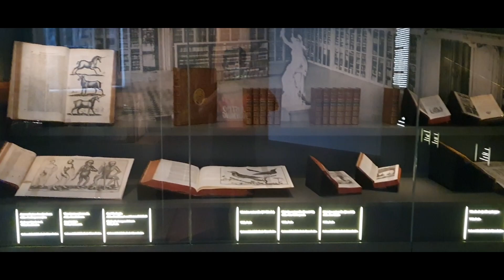mannheim palace | mannheim walktour | roamwithaffaq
this is mannheim palace which is mannheim germany historisch and very previous things mannheim is a beautifull City this schloss is with mannheim University this is a wounderfull place for Tourist

for best park for tourist in mannheim
musicbaroque music 60 bpmgourmet palace mannheim preisemannheim baroque palacemeseum entry ticket pricepalace in mannheimwhy mannheim palaceuniversity of mannheim

barrock schloss in mannheim
mannheim schloss